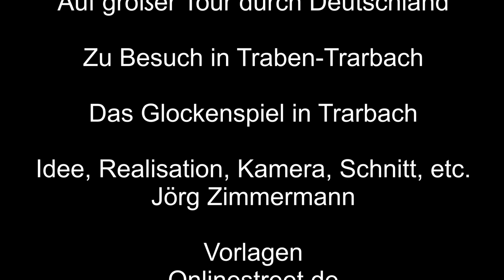Das Glockenspiel in Trarbach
Das Glockenspiel in Trarbach, spielt ab und an zu bestimmten Zeiten in Trarbach.

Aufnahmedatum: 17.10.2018